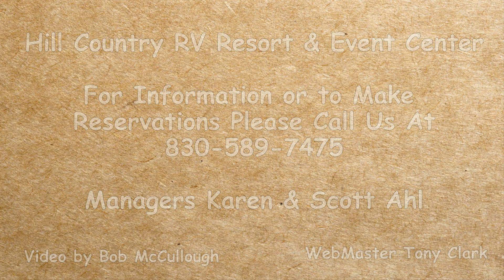Hill Country RV Resort & Event Center Cabins 34 thru 37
Camper Cabins 34-37